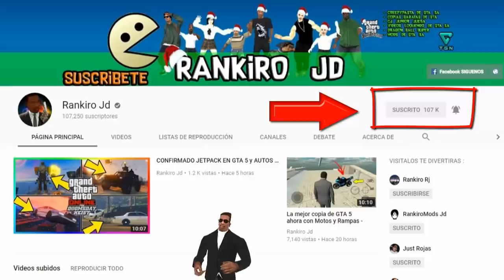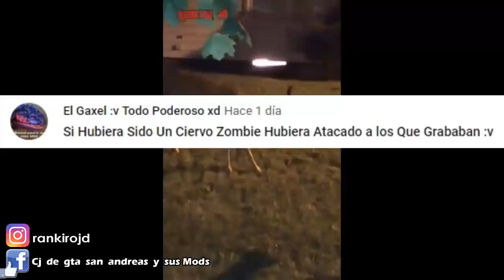La Enfermedad del Ciervo Zombie es Real y ahora se puede contagiar en Humanos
►Nunca Mires el video de la Chica del Vestido Rojo video Viral de facebook es muy Extraño
►Nunca Mires el video de la Chica y el Cuchillo video Viral de facebook es lo peor que existe
►Nunca Mires el video de la Chica y el Perro video Viral de facebook es lo peor que existe
►Nunca Mires el video de los PERROS video Viral de facebook es lo peor que existe
►Nunca veas el Vídeo Viral de Facebook El video de la Moto y la Botella lo Peor que han creado
►Nunca veas el video de las 2 Chicas Y 1 Cop4 Two Girls one Cup - VIDEO VIRAL DE FACEBOOK